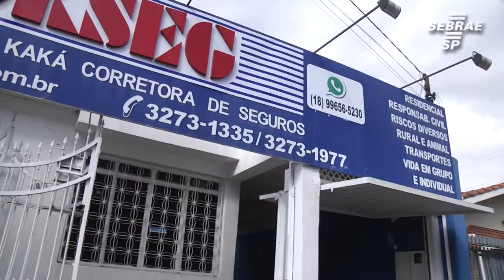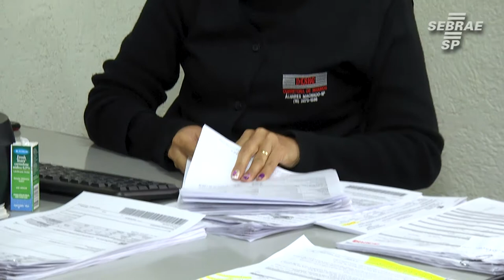Consultoria Empresarial do Sebrae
Na consultoria empresarial, profissionais qualificados ajudarão a diagnosticar o que sua empresa precisa, a elaborar um plano de ação e a colocar em prática as soluções adequadas